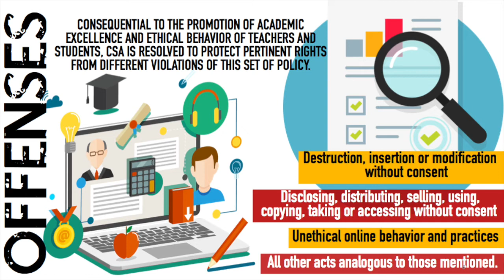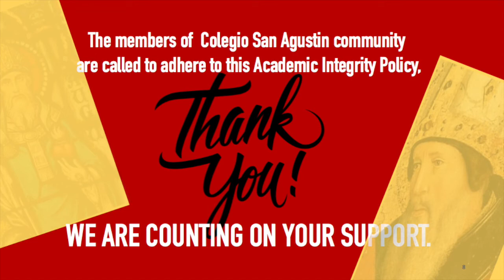ACADEMIC INTEGRITY RESEARCH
Thanks to Ms. Natalie Rose Malinao for letting me use the pub mat she prepared for the HS Orientation.